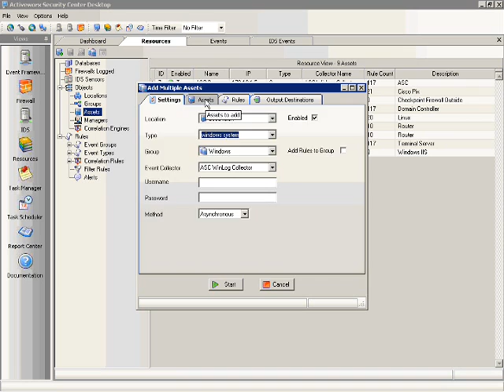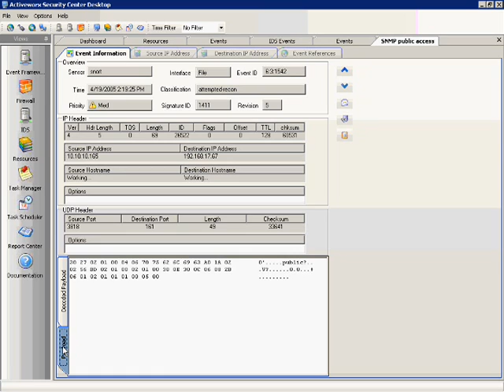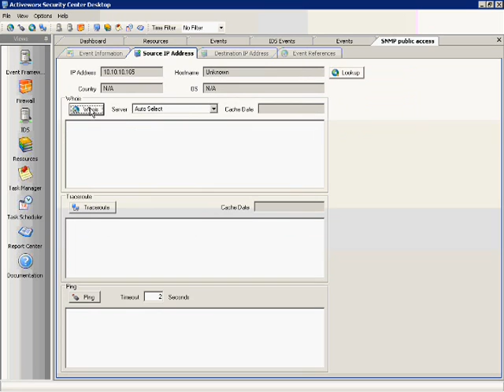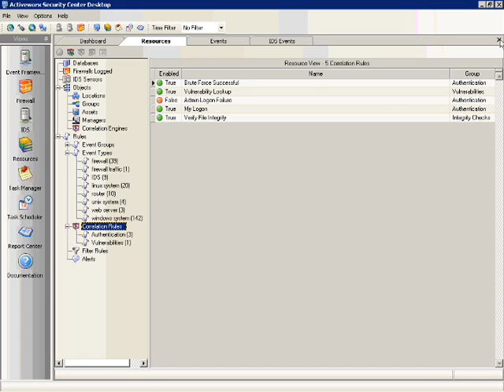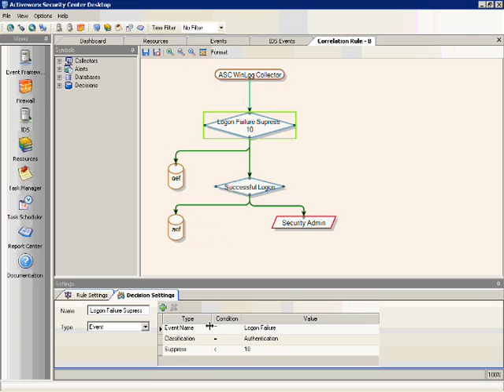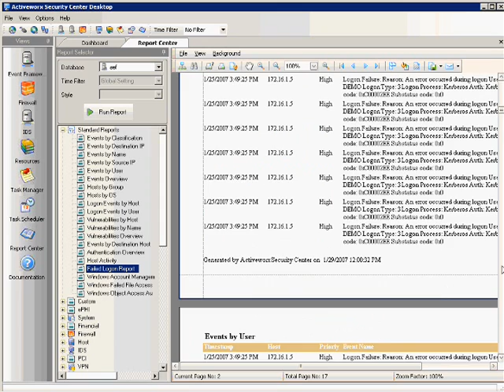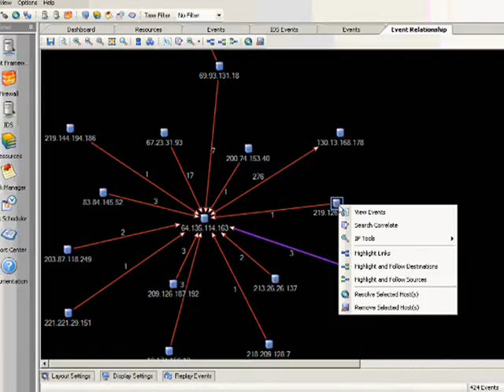Activeworx Security Center - Security Information Management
Video of how Activeworx Security Center works to manage security events from any security device or vendor.